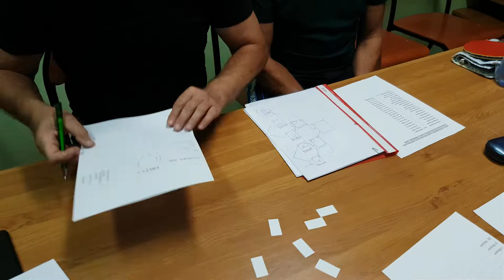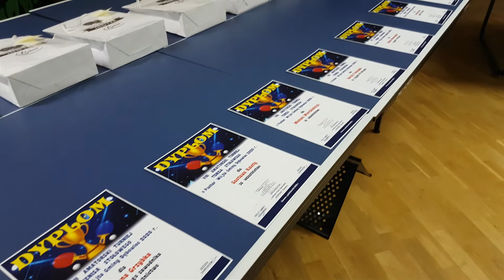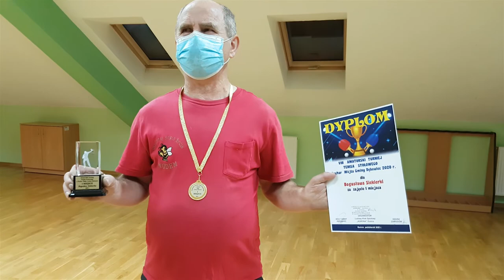Rywalizowali o puchar wójta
Zakończyła się VIII edycja amatorskiego turnieju w tenisie stołowym o Puchar Wójta Gminy Dębowiec. Przez blisko miesiąc rozegrano około 100 meczy. Po zaciętej rywalizacji wyłoniono zwycięzców. Tegoroczny turniej wygrał Bogusław Siekierka.  Drugie miejsce zajął Krzysztof Krajewski, trzecie Arkadiusz Franiok. Przyznano również wyróżnienie dla najstarszego zawodnika – Mariana Grzybka. Wszyscy uczestnicy otrzymali pamiątkowe dyplomy oraz symboliczne nagrody rzeczowe. Organizatorem turnieju był Ludowy Klub Sportowy   „Korona”.